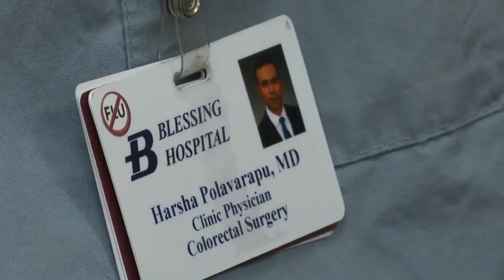Elective Surgeries to Continue